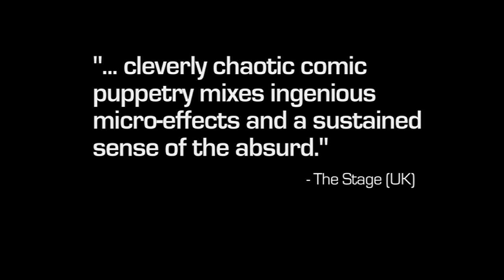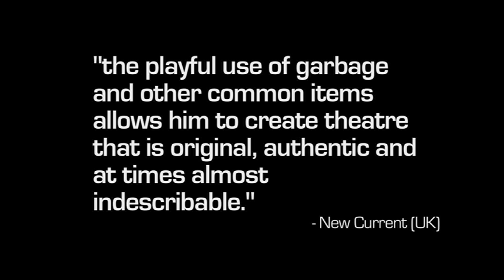Slapdash Galaxy by Bunk Puppets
4 minute teaser video of Slapdash Galaxy
. clips from Edinburgh Fringe Festival, 2013